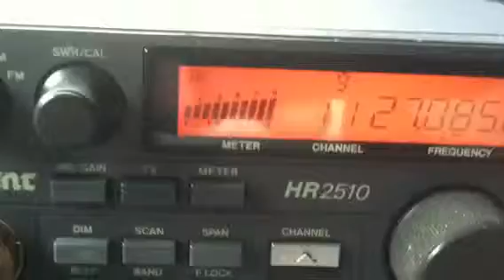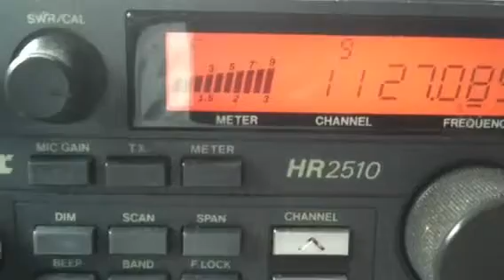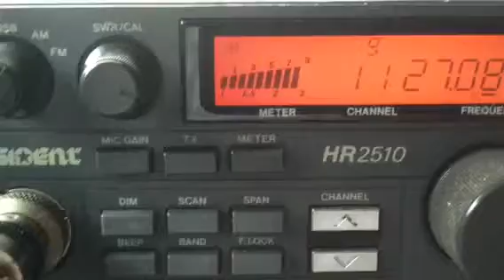8 Oct 11..Modsquad, Big Hammer, Snake, HollowPoint, 808, 55